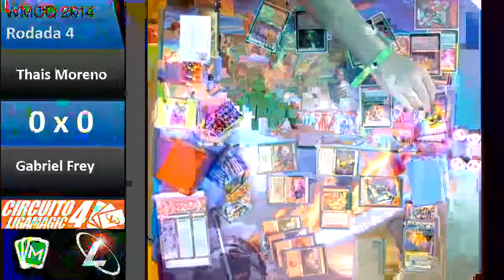Rodada 4: Tais Moreno 2 x 0 Gabriel Frey